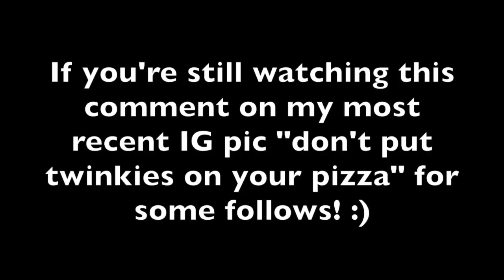EXPLORING DEEP INTO THE PYRAMIDS!! w/ Sam and Colby and Elton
Hands down one of the most incredible experiences of our lives!

Kameron Kennedy - Instagram; @kamkennedy Snapchat; @ki11akam

Dominic DeAngelis- Twitter; @domtheb0mb Instagram; @weeknds Snapchat; @domdeangelis

Carly Incontro - Twitter/Instagram; @carlyincontro Snapchat; @poopflinger

Meghan McCarthy- Twitter/Instagram; @MeghanWMcCarthy Snapchat; @MWMM

Jay Boice- Twitter; @JayABoice Instagram; @JayBoice Snapchat; @Jaythecat